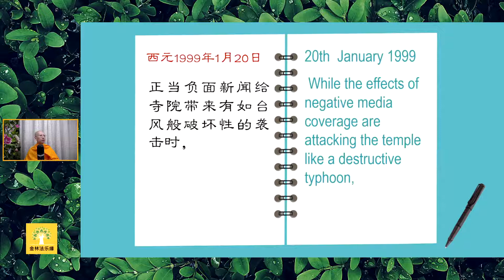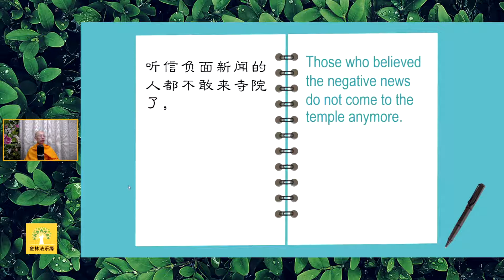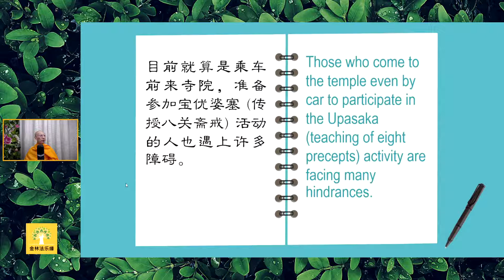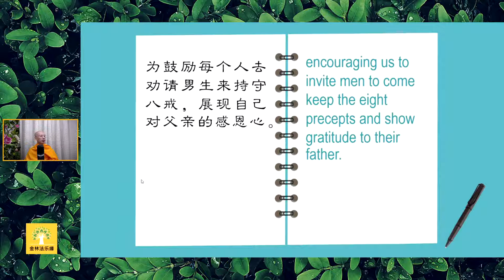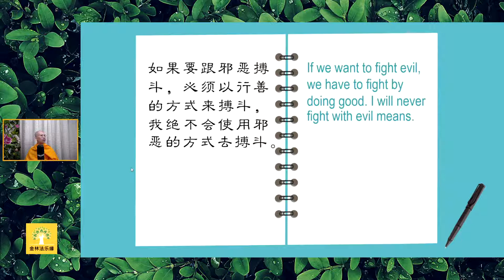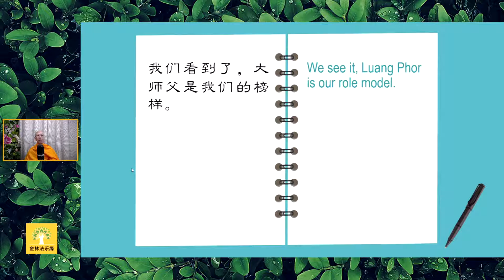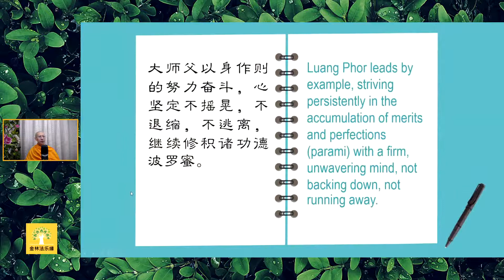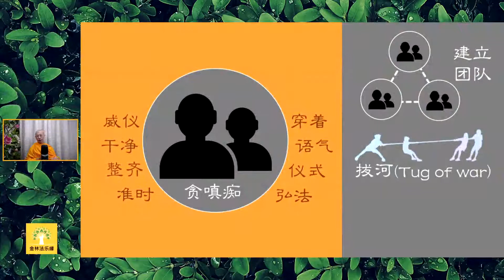《可樂的日記》20: 堅定的心｜白璞法師